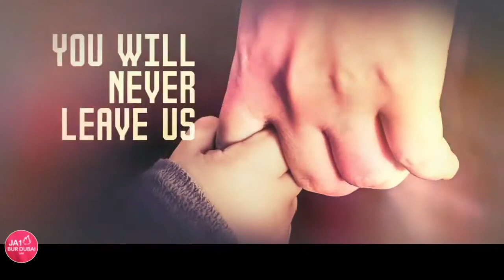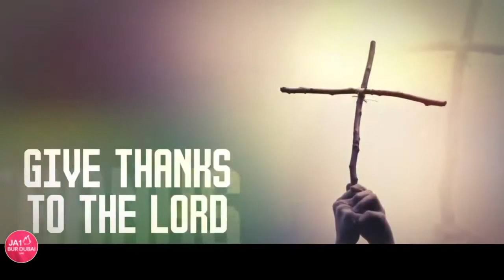BIBLE STUDY | LIFESTYLE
BIBLE STUDY with Bro. Ramil Von Cabus

Romans 10:17 New Living Translation (NLT)
17 So faith comes from hearing, that is, hearing the Good News about Christ.